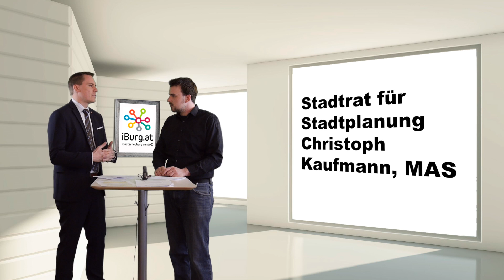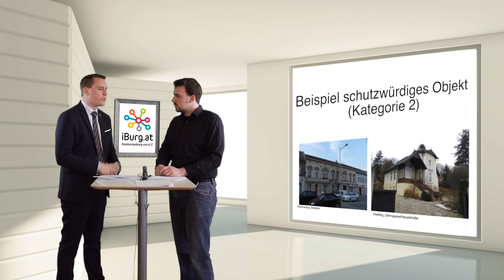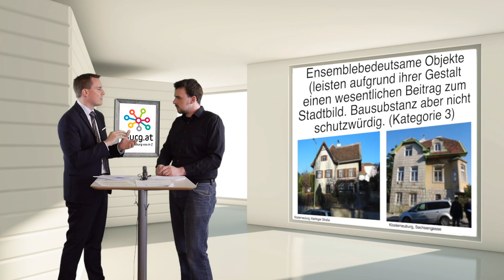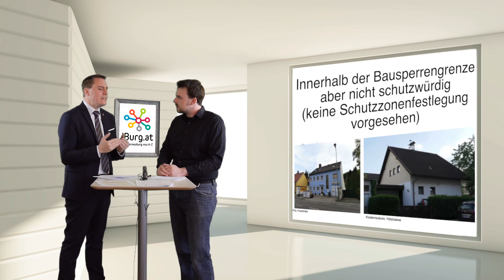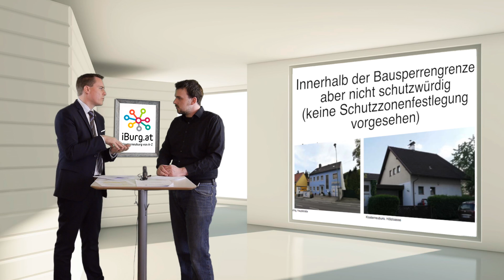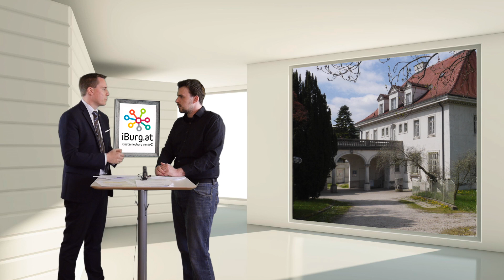Christoph Kaufmann zu Schutzzonen und der Rostock Villa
Stadtrat für Stadtplanung Christoph Kaufmann, MAS zum aktuellen Thema Rostock-Villa und zu den Schutzzonen die in Klosterneuburg entstehen